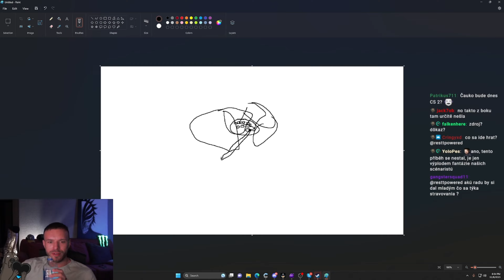Resttpowered - kreslenie 2. slamka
resttpowered redy radkovica video videjo kvapavka slovakia czech twitch oddshots oddshoty cz sk 2sekundovymato zolik22 flygun opat04 haiset agraelus touken czechcloud herdyn patrikturi arcadebulls novby fattypillow  spajkk deethane miken sweezy freezecz xnapycz studiomoontv michaelaverage astatoro dev1 donatolive henicek pipicek fifqo